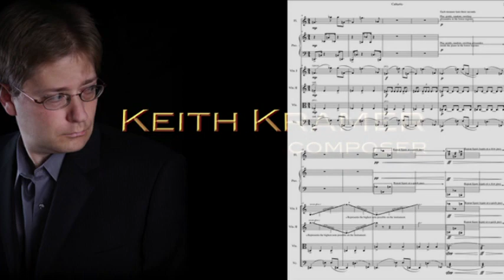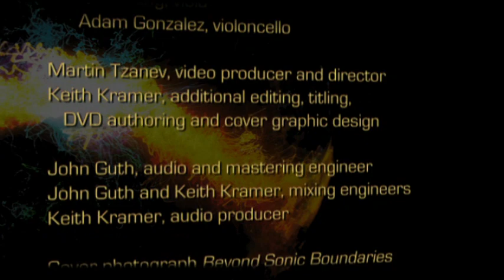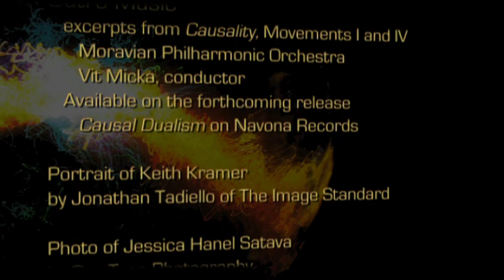Beyond Sonic Boundaries - Live: The Music of Keith Kramer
The film Beyond Sonic Boundaries Live! 2010 chronicles a New York performance of composer Keith Kramer's most innovative works, featuring riveting and powerful performances by some of today's best musicians, including David LaVorgna, flute, Jessica Hanel Satava, soprano, Joseph Satava, piano, Gottfried Stoger, soprano saxophone, Sebastian Stoger-DeMayo, violoncello, David Taylor, bass trombone and the Azimuth String Quartet, comprised of Nicholas Currie, James Tung, Alice Tung and Adam Gonzalez. Bonus selections include the composition Brink, performed by the harp and saxophone duo Pictures on Silence comprised of Noah Getz, saxophone and Jacqueline Pollauf, harp. An additional bonus piece Inexplicable, is performed by David LaVorgna and the Azimuth String Quartet.